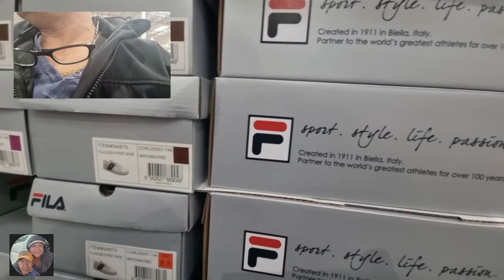Shopping for the love ones💝💝💝